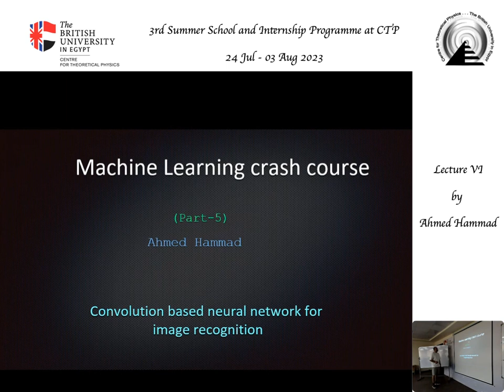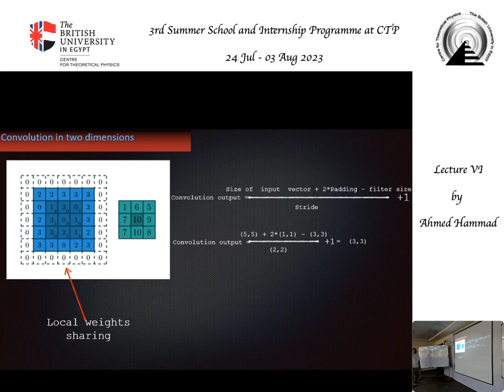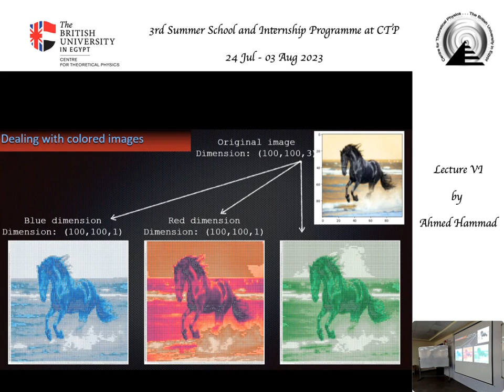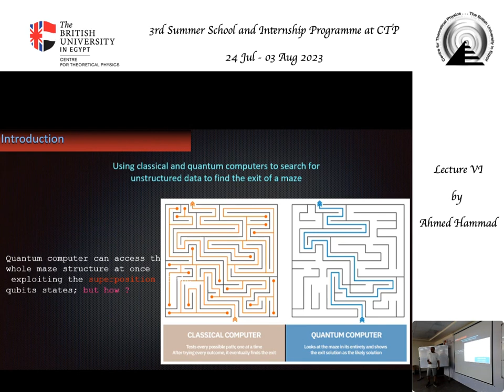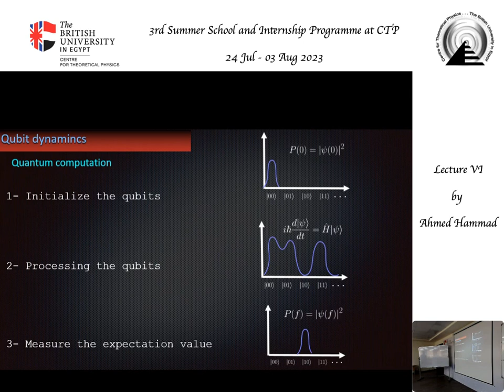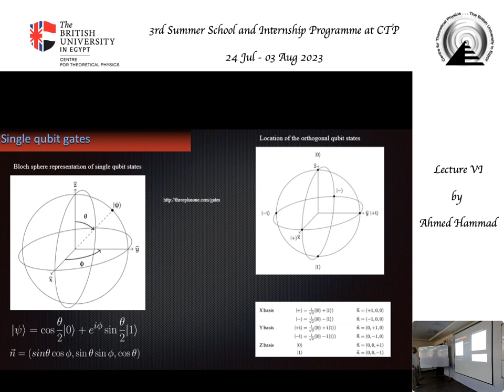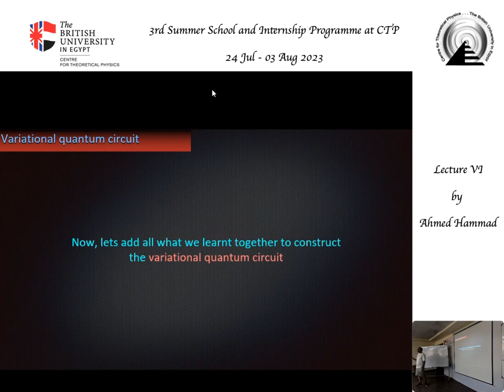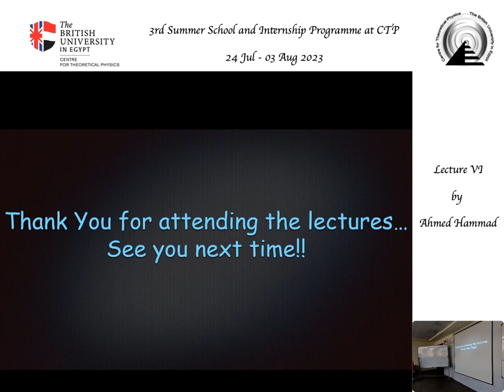3rdSSIP Hammad's Lecture VI: "Machine Learning".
Lecture VI by Ahmed Hammad on "Machine Learning" at 3rd Summer School and Internship Programme (3rdSSIP) at CTP 24 July - 3 August 2023.